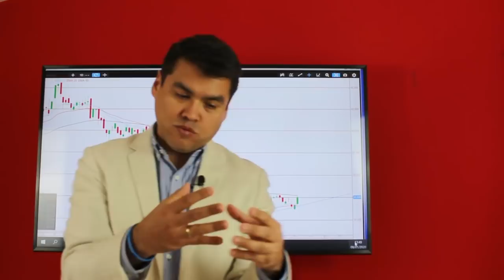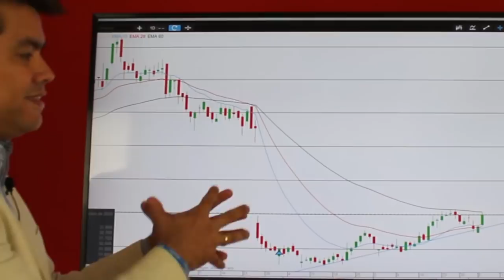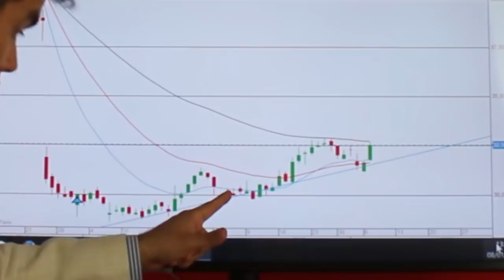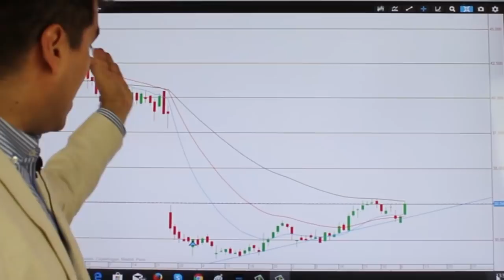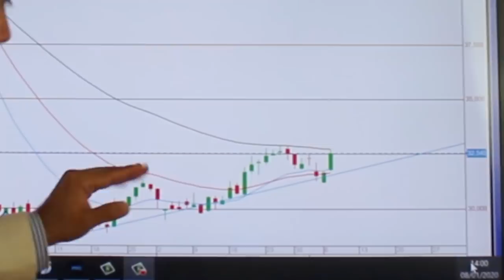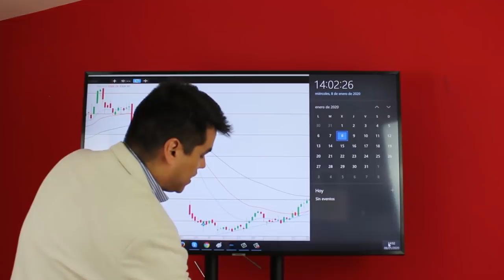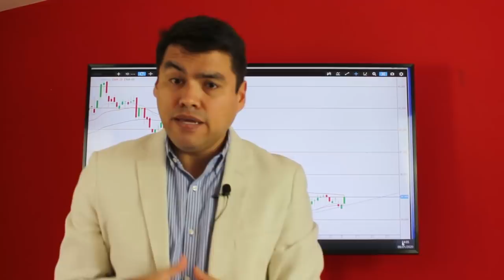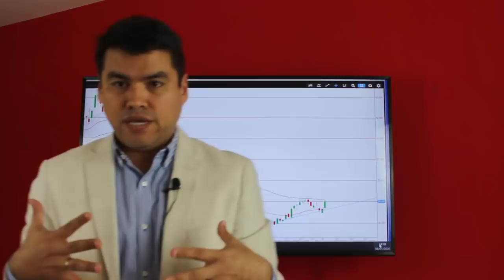TWITTER CAE -38% l ¿Podría DESAPARECER? l ¿Es el Momento de INVERTIR? [Análisis TWITTER 2020]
▼ABRIR▼ Lo que te queremos ofrecer a continuación es un METODO para Analizar acciones o cualquier otro activo utilizando en este caso como ejemplo a TWITTER.   Espero sea de utilidad.

// CONECTA CONMIGO //

Vídeos imprescindibles